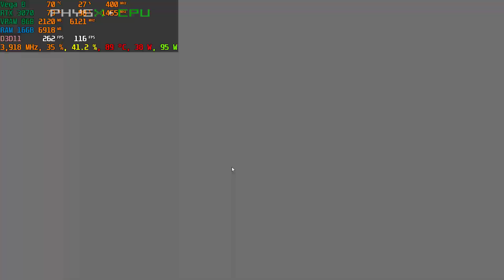ASUS TUF A15 RTX 3070 Avatar TLA Quest for Balance